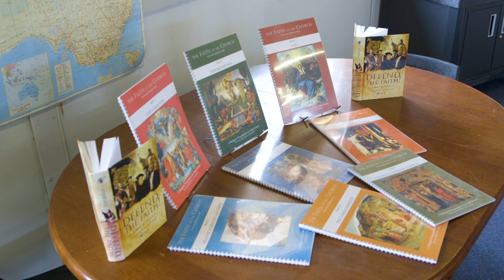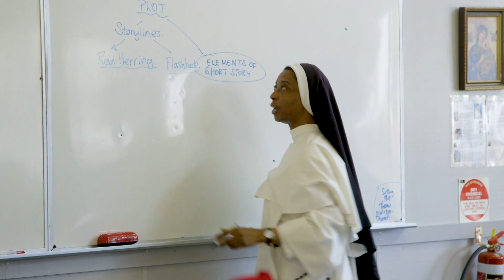Inside Saint Mary Mackillop Colleges Wagga Wagga PROMO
A short video which showcases a unique school in Wagga Wagga, New South Wales. The Dominican Sisters speak, as do the founders and some teachers and parents. Great to have an inside look into life at the school...